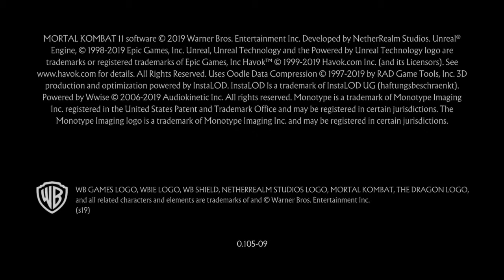Mortal Kombat 11_20190502204612